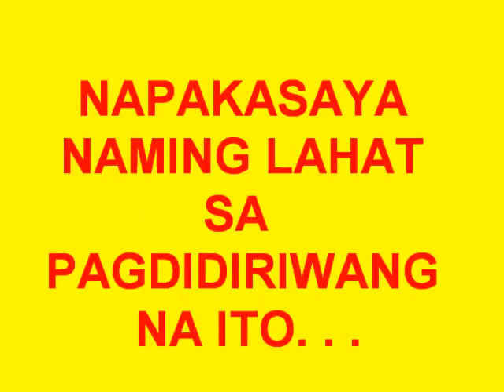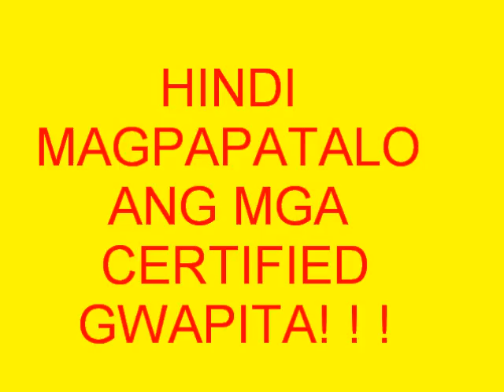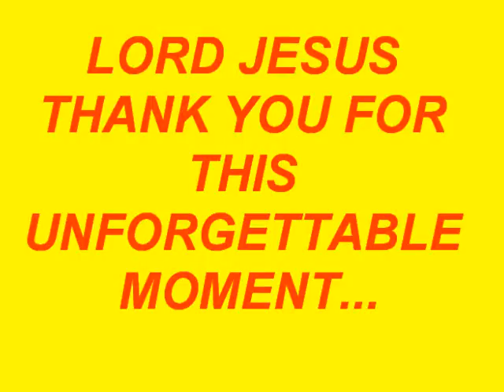ANVIN JAY MOVIE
Buwan ng Wika Culmination Recalling of Moments